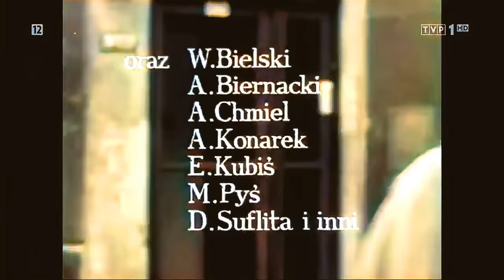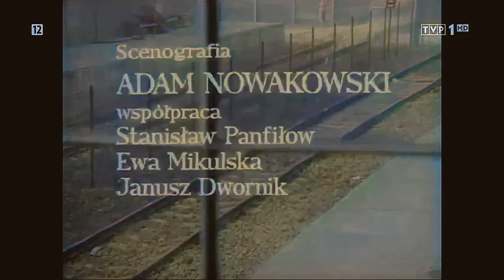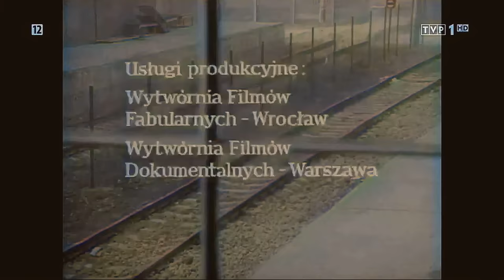PRZYJĘCIE NA 10 OSÓB PLUS TRZY - POLSKA KOMEDIA FULL HD KOLOR, WYSTĘPUJĄ Z. MAKLAKIEWICZ L. NIEMCZYK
Przyjęcie na dziesięć osób plus trzy – polska komedia obyczajowa z 1973 roku w reżyserii Jerzego Gruzy, do której scenariusz napisał Jan Himilsbach.

Ukończony w 1973 roku telewizyjny film, nie spodobał się cenzorom i powędrował na półkę, gdzie przeleżał ponad siedem lat. Kiedy wreszcie wspólne dzieło Jerzego Gruzy i Jana Himilsbacha doczekało się premiery, wzbudziło wiele kontrowersji. Było tyluż przeciwników, co zwolenników filmu, którzy wbrew malkontentom uznali, że "Przyjęcie..." nawet po latach zabrzmiało przekonywająco.

Film przedstawia Polskę tamtych lat i problemy na ówczesnym rynku pracy. Bywalcy tzw. pośredniaków z okresu socjalizmu to niewykształceni robotnicy, ludzie z marginesu społecznego, którzy mogą liczyć jedynie na pogardę i pracę w niegodziwych warunkach.

W pośredniaku zebrali się bezrobotni skierowani przez Milicję Obywatelską. Jednym z nich jest 38-letni Karolak, który żyje z renty matki. Przesiedział dwanaście miesięcy za kratkami (za niewinność), a trzy miesiące temu wyszedł z więzienia. Przed pośredniak zajeżdża żuk z elegancko ubranym mężczyzną. Mówi, że potrzebuje 10 młodych, silnych i chętnych do ciężkiej pracy.